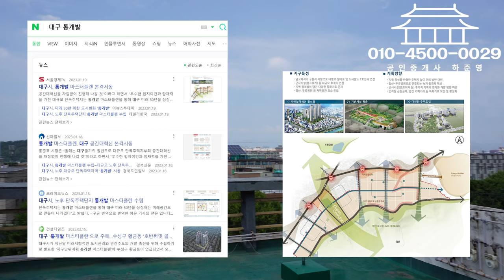대구원룸매매 이집은 지나 칠수 없지~살거 없어 내가 집짓자 하시는분 꼭 보세요 리모델링 신축 아무거나 오케이!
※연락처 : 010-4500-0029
※카카오톡 ID : 45000029 (검색)
※해당영상 매물번호:030723

▷면적 : 대지 264㎡ / 연면적 460㎡

▶거래형태 : 매매
▷거래예정금액 :11억원
▶중개대상물의 종류: 다가구주택

▷사용승인일 : 2008년06월24일
▶총 층수 : 지하 0층 / 지상 4층
▷주차대수 : 10대

▶방향[거실 기준] :남
▷입주가능일 : 2023년07월05일이후 협의가능
▶방수[근린생활시설 미포함] / 욕실수 : 방 14개 / 욕실 11개

▷관리비[청소비용,승강기 유지비용 등] : 매월 약 200,000원 예상

◆대표:沈民貞
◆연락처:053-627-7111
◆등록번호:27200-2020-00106